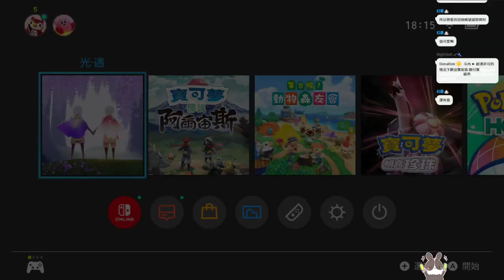【繁星】 泰拉瑞亞 terraria 地獄前準備&冬王 2022 6 5